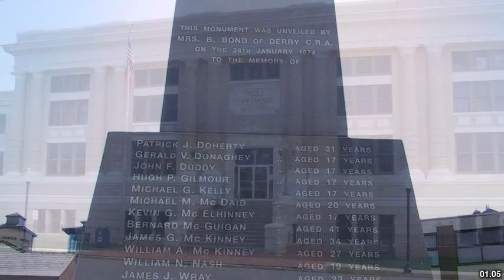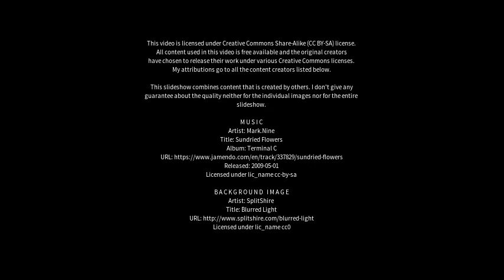Best places to visit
Best places to visit - Rossville (Australia) Best places to visit - Slideshows from all over the world - City trips, nature pictures, etc.